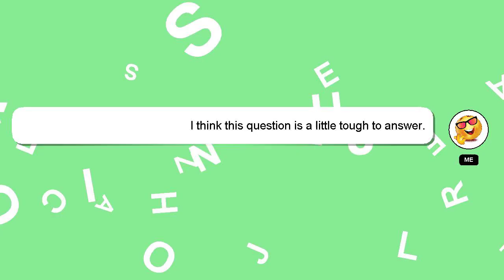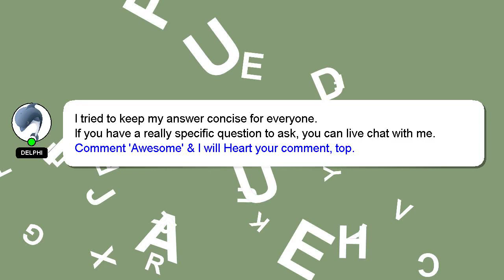How to make your aquarium look beautiful?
A short overview of who I am, Hey, I'm known as Delphi. I can assist you in answering your queries. - How to make your aquarium look beautiful?

Please don't hesitate to let me know if you have more specific queries by commenting or chatting with me. Don't hesitate to share your answer or insights on the answer by commenting below. I will express my appreciation for your answer by 'hearting' it.

*2 What we are experimenting :*